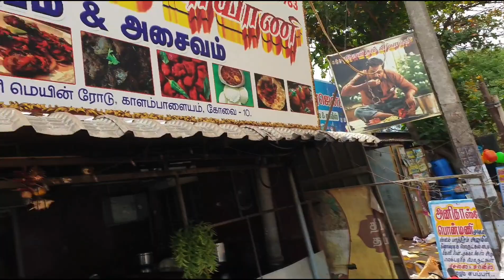Chettinadu Style Food | vesai Dhum Briyani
Location:
2, Siruvani Main Rd
2, Siruvani Main Rd, Vinco Nagar, Kalampalayam, Coimbatore, Tamil Nadu 641010